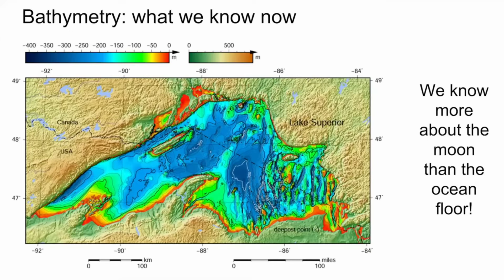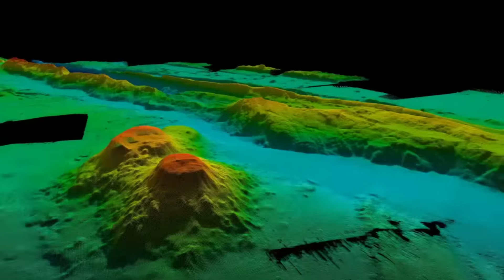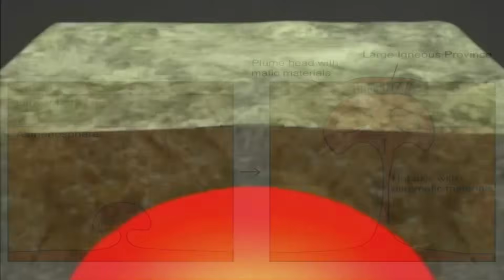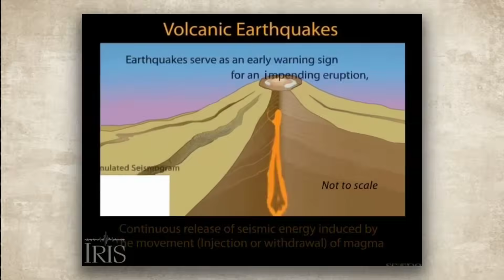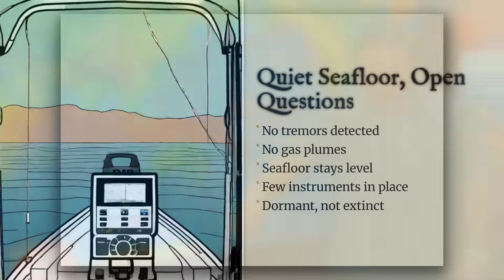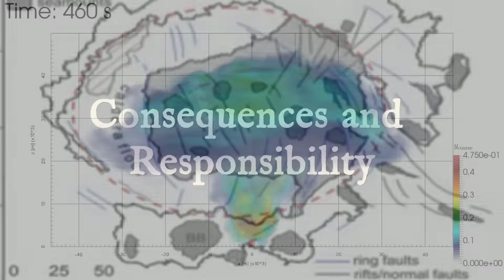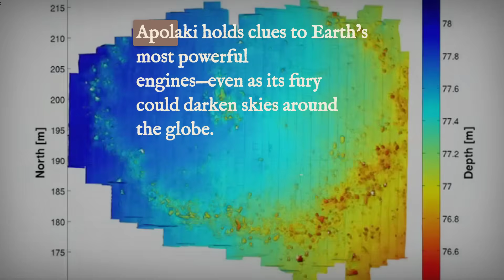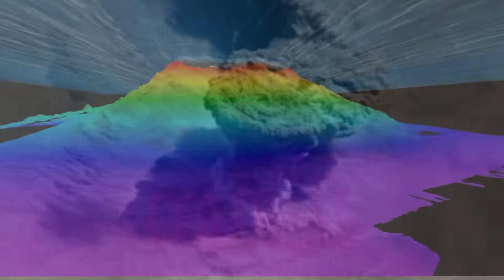The Underwater Supervolcano That Could Wipe Out the Philippines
This Underwater Volcano Could Swallow Cities
In 2019, Filipino scientists made a discovery that stunned the world — the largest underwater volcanic caldera on Earth, Apolaki Caldera, hidden beneath the Philippine Sea. Measuring 150 kilometers in diameter, this supervolcano is large enough to swallow entire cities, including Metro Manila.
In this video, we explore:

Where Apolaki Caldera is located and why it went undiscovered for so long

How it formed and its potential catastrophic power

Its significance for the Philippines and the Pacific Ring of Fire

What it teaches us about underwater geology and our oceans

Discover the hidden forces shaping our planet and learn why the Philippines is sitting on top of one of the most geologically active regions on Earth.